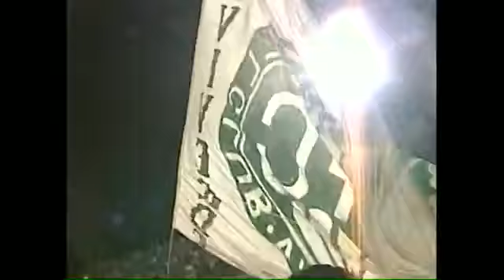Coritiba 3 x 0 Atlético-PR - Série B 1995